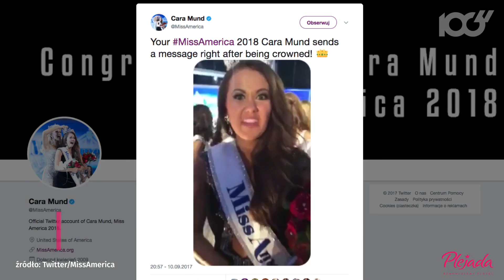Cara Mund nową Miss America | Onet100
Nową Miss America została 23-letnia Cara Mund.